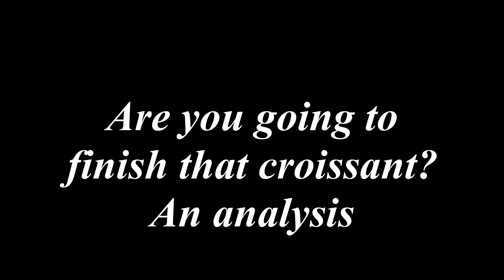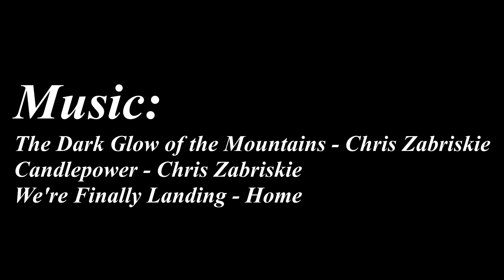Are You Going to Finish That Croissant - An Analysis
Duke Nukem on Aliens by Gianni Matragrano